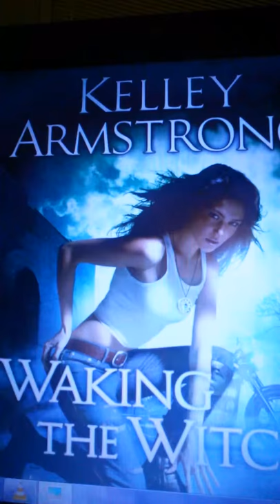Book Talk - Waking the Witch by Kelley Armstrong